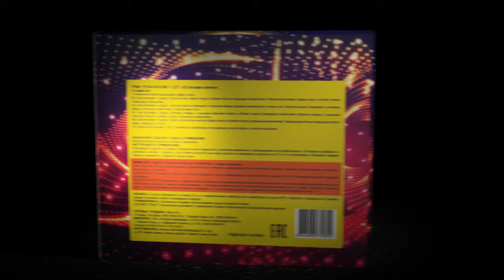P7980 Огни России